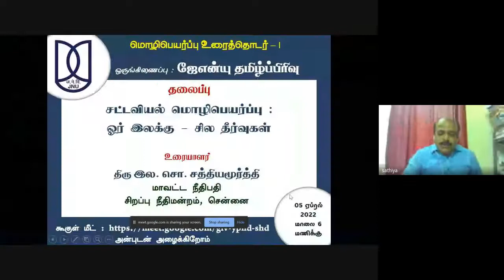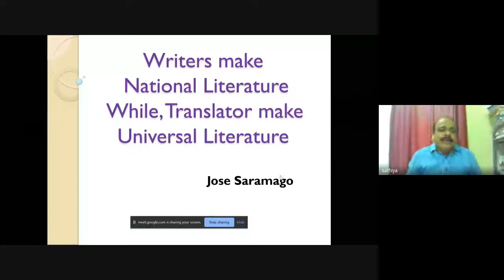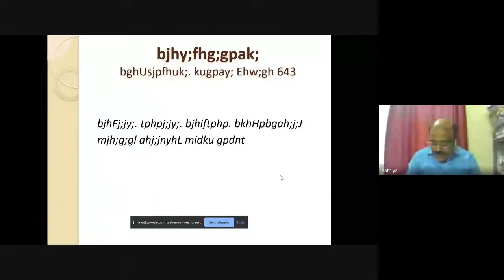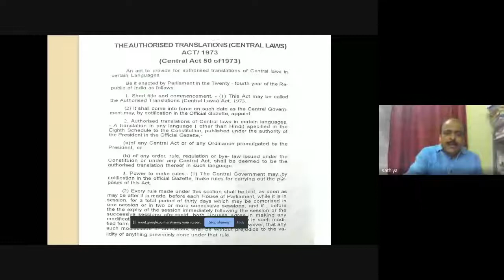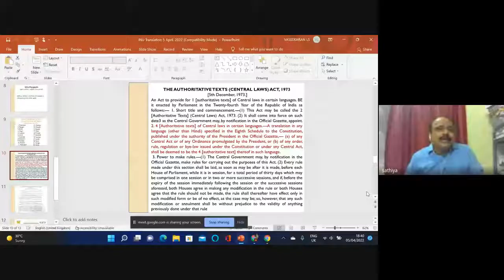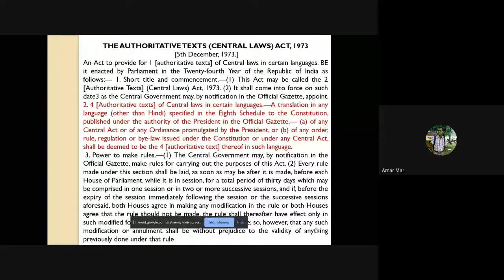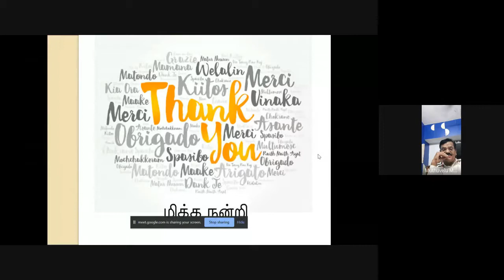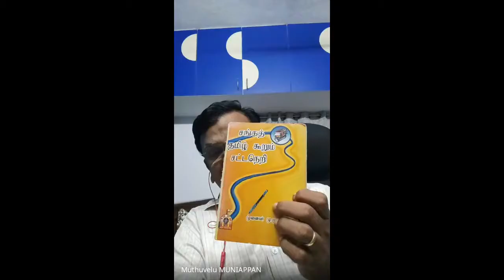#1 சட்டவியல் மொழிபெயர்ப்பு : ஓர் இலக்கு – சில தீர்வுகள் | உரை : நீதிபதி திரு இல. சொ. சத்தியமூர்த்தி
ஜேஎன்யு தமிழ்ப்பிரிவு
ஒருங்கிணைக்கும்

மொழிபெயர்ப்பு உரைத்தொடர் 1

2022 ஏப்ரல் 5 செவ்வாய் மாலை 6 மணிக்கு

தலைப்பு
சட்டவியல் மொழிபெயர்ப்பு : ஓர் இலக்கு – சில தீர்வுகள்

உரையாளர்
திரு இல. சொ. சத்தியமூர்த்தி
மாவட்ட நீதிபதி,
சிறப்பு நீதிமன்றம், சென்னை.